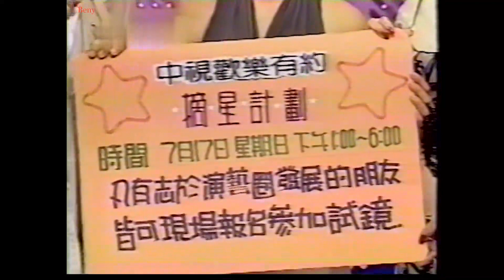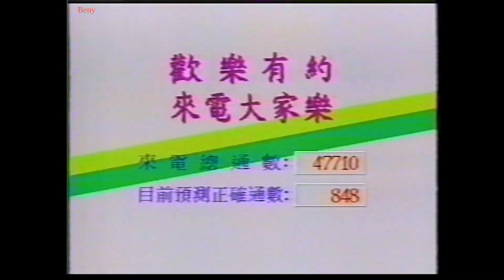【郭富城】1994歡樂有約 【狂野之城+個個贊你乖+渴望+說聲我愛你+想哭】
1994台灣节目 - 歡樂有約 【HD版】，Aaron唱：
1) 狂野之城
2) 個個贊你乖
3) 渴望
4) 說聲我愛你
5) 想哭
36分钟